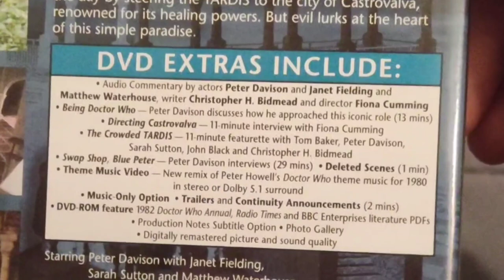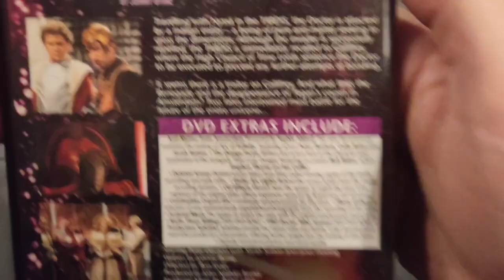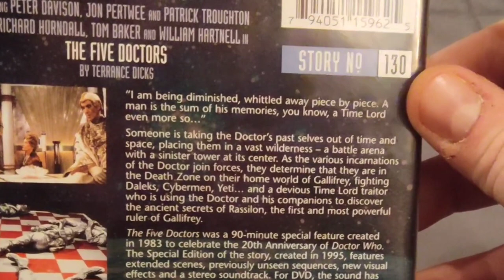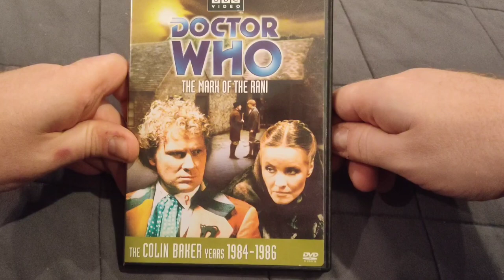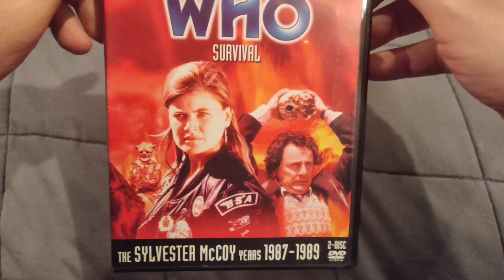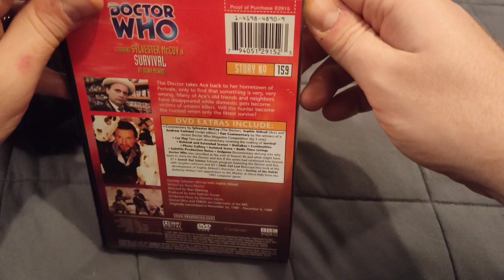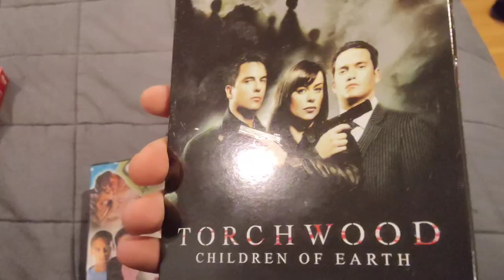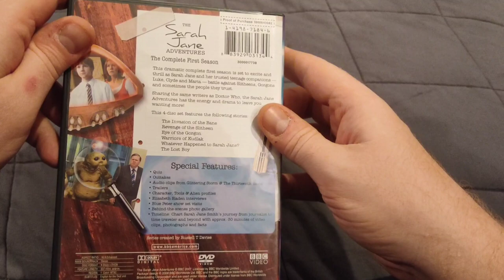Doctor Who collection part 3/4 - 5th, 6th, 7th Doctors + modern spin offs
Final batch of DVDs. Includes Torchwood and Sarah Jane spin offs.